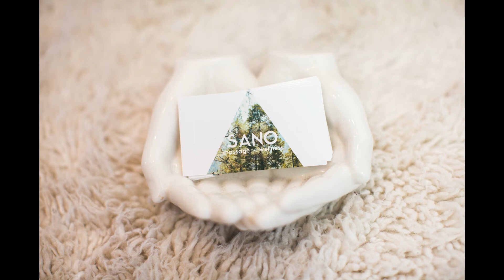Sano Massage of Lawrence Kansas